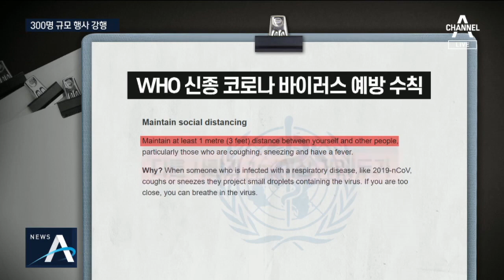‘1m 간격 둬라’ WHO 권고에도…靑, 300명 규모 행사 | 뉴스A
식당, 비행기, 교회, 집 우리나라 사례만 봐도 가까이 있으면 감염 가능성이 높아지는 것이 분명해 보입니다. 여러사람이 한 군데 모이면 위험할 수 있어서 행사가 줄줄이 취소되고있죠. 부산시가 주최한 300명 규모의 행사는 예정대로 진행됐는데, 문재인 대통령도 참석했습니다. 이 시기에 부적절했다는 지적도 나옵니다.

김윤정 기자입니다.

[리포트]
마스크를 쓴 문재인 대통령이 '부산형 일자리 상생협약식' 행사장으로 들어옵니다.

뒤따르는 장관도, 경호하는 경호원도 마스크 착용은 필수입니다.

신종 코로나바이러스 사태가 확산된 뒤 문 대통령이 이와 무관한 외부 행사에 참석한 것은 처음입니다.

청와대는 '경제활력 제고'를 이유로 들었습니다.

[부산형 일자리 상생 협약식]
"신종 코로나 바이러스라는 비상 상황 속에 있지만, 경제 활력을 지키고 키우는 일도 결코 소홀히 할 수 없습니다."

300명 안팎의 대규모 인원이 모이다보니 방역에 비상이 걸렸습니다.

모든 행사장 입구에는 발열감지기가 설치돼 참석자의 체온을 측정했습니다.

마스크와 소독제도 곳곳에 비치했습니다.

[현장음]
"마스크 착용을 준수해주시면 감사하겠습니다."

각 지자체들이 대규모 인원이 참여하는 행사를 취소하거나 연기하는 상황에서 부산시의 행사 강행은 부적절했다는 지적도 나옵니다.

세계보건기구(WHO)는 다른 사람과 1m 거리를 유지하라고 권고하고 있습니다.

작은 비말에도 바이러스가 섞일 수 있기 때문인데 행사장 참석자들은 가깝게 붙어 앉았습니다.

청와대는 "참석인원을 300명 이하로 최소화했다"고 설명했습니다.

참석 대상자 2명은 체온이 높아 행사장 출입이 제한되기도 했습니다.

채널A뉴스 김윤정입니다.

〈평일〉
08시 00분 라디오쇼 정치시그널 (유튜브 라이브)
08시 50분 김진의 돌직구 쇼
10시 20분 김진의 더라방 (유튜브 라이브)
12시 00분 뉴스A 라이브
15시 50분 강력한 4팀
17시 20분 뉴스TOP10
19시 00분 뉴스A

〈주말〉
12시 00분 토요랭킹쇼·뉴스A 라이브
17시 40분 뉴스TOP10
19시 00분 뉴스A